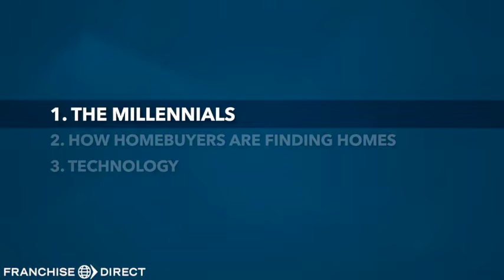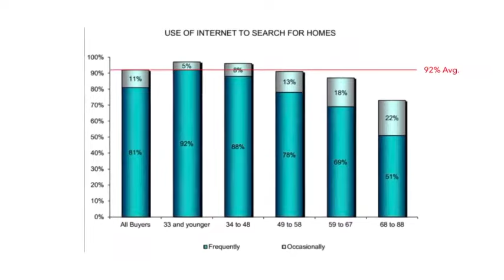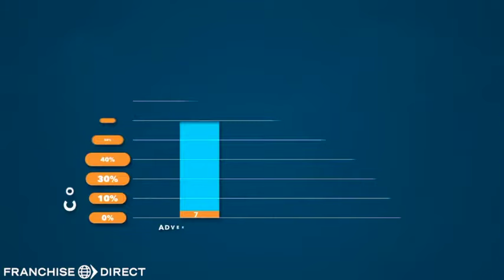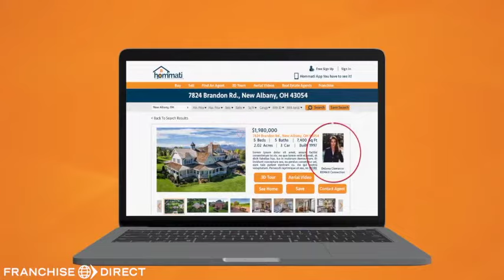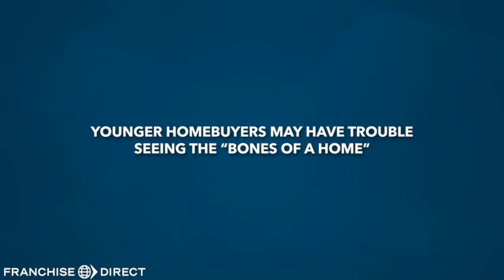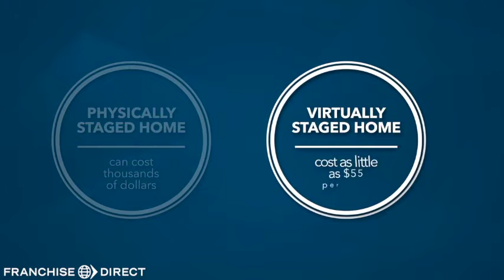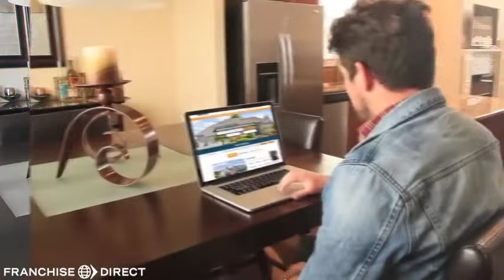Hommati: Sell More Homes Faster and For More Money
There is a huge disruption taking place in the real estate market that will last for at least a decade.  Real Estate Agents that position themselves correctly can take advantage of this disruption and earn a lot more in commissions.